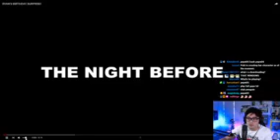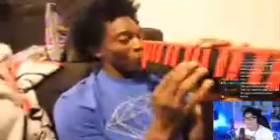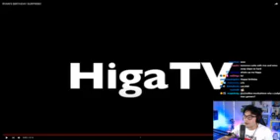Ryan Higa REACTS TO OLD BIRTHDAY VIDEO